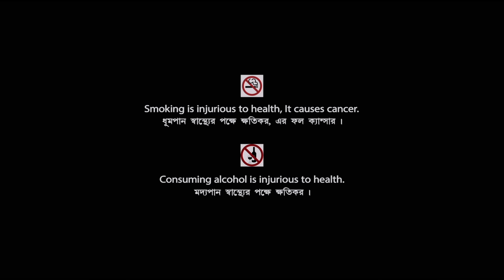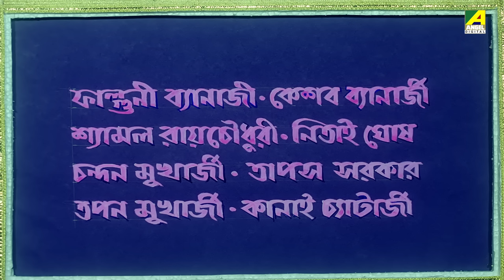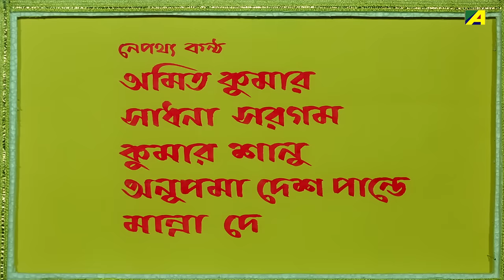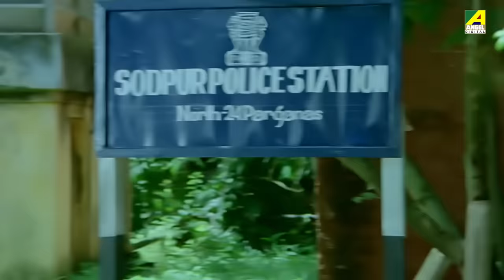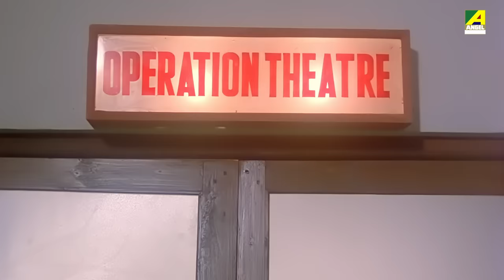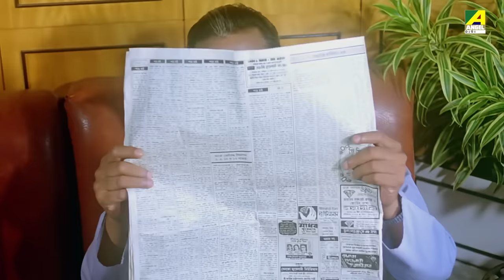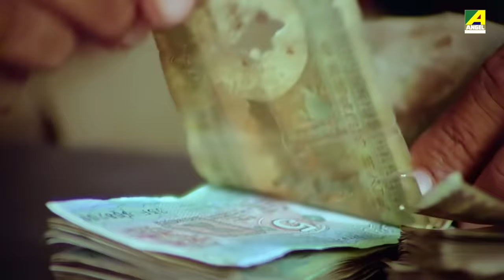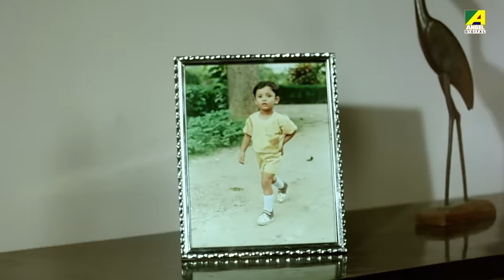Indrajit - Bengali Full Movie | Ranjit Mallick | Abhishek Chatterjee | Chumki Choudhury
Watch the Bengali full movie Indrajit : ইন্দ্রজিৎ বাংলা ছবি on YouTube. The Bengali Film Indrajit was released in the year 1992, Directed by Anjan Choudhury, starring Ranjit Mallick, Chumki Choudhury, Abhishek Chatterjee, Anuradha Ray, Anil Chatterjee, Anup Kumar, Dilip Roy, Soumitra Banerjee & Others.

Movie : Indrajit
Language : Bengali
Genre : Drama, Action
Producer : Biswadeep Dey
Director : Anjan Choudhury
Story : Anjan Choudhury
Music Director : Goutam Basu
Lyricist : Anjan Choudhury, Pulak Bandyopadhyay
Playback : Amit Kumar, Sadhana Sargam, Kumar Sanu, Anupama Deshpande, Manna Dey
Release : 1992
Star Cast : Ranjit Mallick, Chumki Choudhury, Abhishek Chatterjee, Anuradha Ray, Anil Chatterjee, Shubhendu Chattopadhyay, Anup Kumar, Dilip Roy, Soumitra Banerjee, Joy Sengupta, Ruma Guha Thakurta, Ajit Bandyopadhyay, Shambhu Bhattacharya, Nimu Bhowmick, Sunil Mukherjee, Debnath Chatterjee, Khudiram Bhattacharya, Master Utsab

Synopsis:::
Biswajit is a renowned barrister. He has two younger brothers, named Indrajit and Abhisek. He along with his two younger brothers creates a very happy family. Indrajit joins the police force by the recommendation of MLA SuprAAKASH Sanyal. Indrajit is a honest, sincere and brave police officer, on the other hand Abhisek slowly enters into a wrong path. Indrajit does not concentrate properly in family. So he has some conflicts and differences with his wife. At this juncture a rape case investigation is handed over to him. A member of the Sanyal’s gang named Raja has done that crime. So Indrajit arrested him and placed the file before court. When the trial is almost at the end of its proceedings, then Sanyal’s men kidnapped Indrajit’s son. Release of Raja is their only demand and they convey it to Indrajit. On the other hand Sanyal’s daughter Rupa loves Abhisek. So she helps Indrajit. After refusing the demand of Sanyal, Indrajit defeats all evil forces and reveals Sanyal in front of public. Everybody now can see the character of Renowned MLA Sanyal. Biswajit’s family now again regains its peace and comfort.